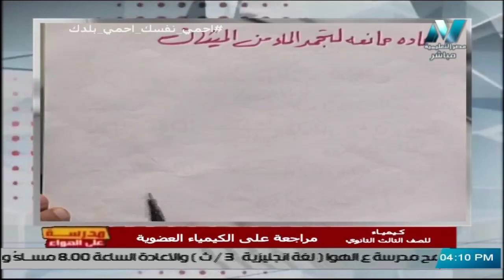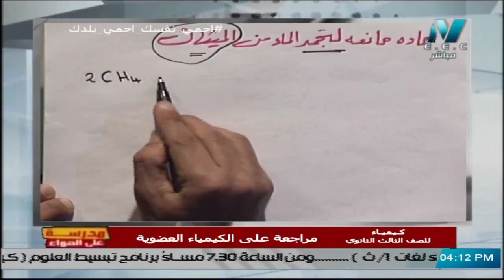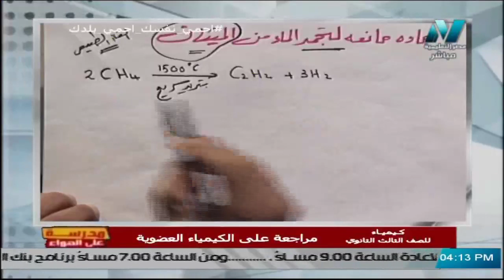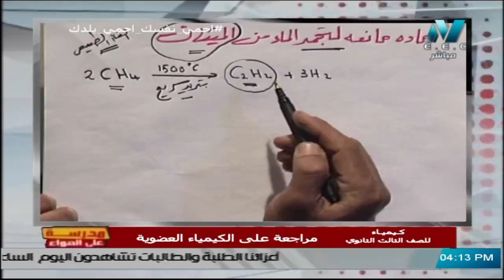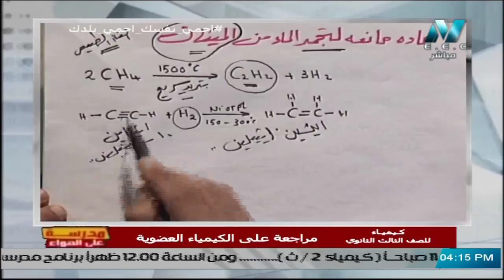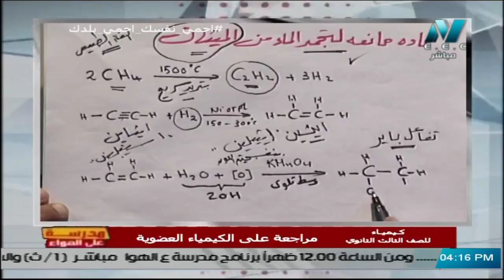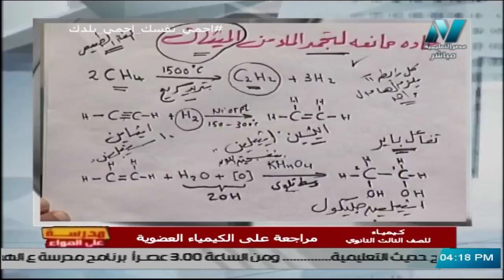كيف تحصل على (مادة ممانعة للتجمد من الميثان) || كيمياء عضوية تالتة ثانوي